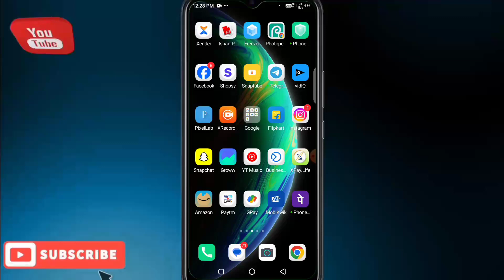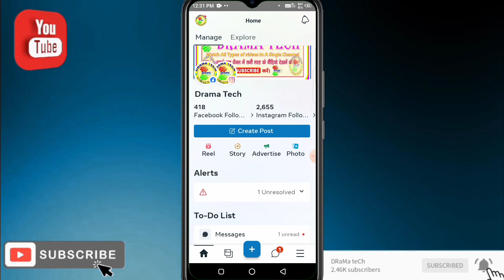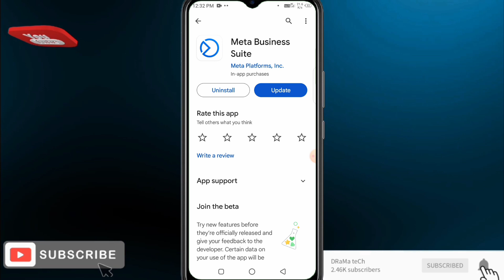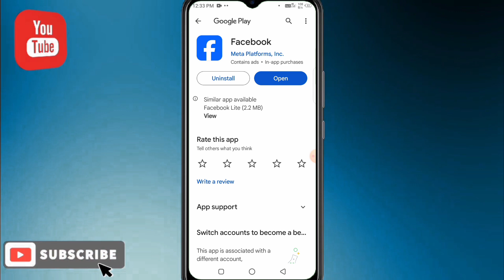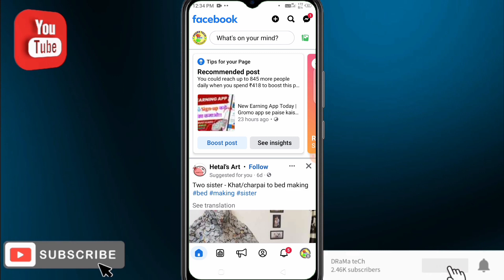creator studio is no longer available problem solve | facebook creator studio is no longer available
About Video:-
Is video me Facebook Creator studio me aa rahe problem creator studio is no longer available wale problem ko kaise fix karna hai or aakhir aapke creator studio app me ye kyu dikh Raha hai iske bare me puri jankari is video me Diya hu to video ko pura dekhkar aasani se samjhe. Thanks 🙏👍

Your Query:-
creator studio is no longer available problem solve
facebook creator studio is no longer available
Creator Studio App kaam nahin kar Raha hai
Creator Studio App is no longer available kya hai
Creator Studio no longer available
Creator Studio App me video nahin dikh Raha hai
Creator Studio App ka data nahin show ho Raha hai
Creator Studio App ban in India
Creator Studio kyun band ho gya
Creator Studio App khatam ho gya
Creator Studio App is not available in Play Store
Facebook Creator studio app me kuch nahi dikh Raha hai